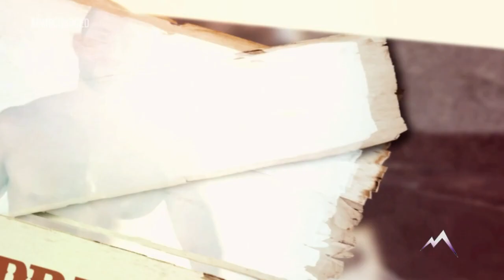Dak Draper Returns! Faces Atiba - RMP Charged Nov. 15, 2022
Dak Draper, after wrestling for Ring of Honor and NWL, returns to Rocky Mountain Pro Wrestling to face Atiba in a one on one wrestling match.  Previously at Rocky Mountain Pro Dak Draper was known by his ring name Sammy Six Guns Jr. as well as Sam Udell and made quite the splash.  He also appeared on NXT as Travis Tyler.  On Commentary is the legendary Former WWE superstar D'Lo Brown and Danger Dean.  FULL EPISODE

Rocky Mountain Pro Charged is a weekly show featuring the stars and students of Rocky Mountain Pro Wrestling and the Al Snow Wrestling Academy as well as superstars from the industry. Rocky Mountain pro is one of the top independent wrestling organizations.

Rocky Mountain Pro Wrestling is Pro Wrestling Elevated!  Rocky Mountain Pro is located in Denver, Colorado.  You can watch us every week with Ignition LIVE on Twitch(/rockymountainpro) every Thursday 6:15pMT!
RMP Charged on Twitch & YouTube(/rockymountainpro) every Tuesday 8pMT!

Rocky Mountain Pro Charged Episode 317